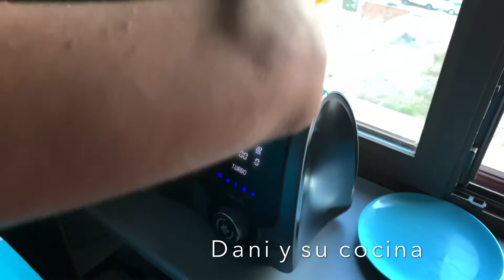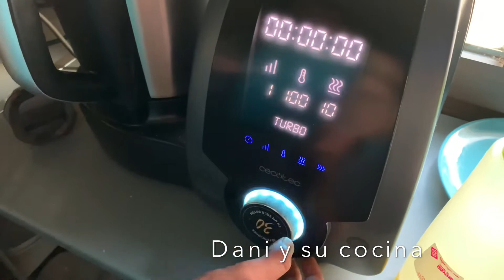Relleno sándwich hecho con mambo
Queso crema

Huevos
Bacon